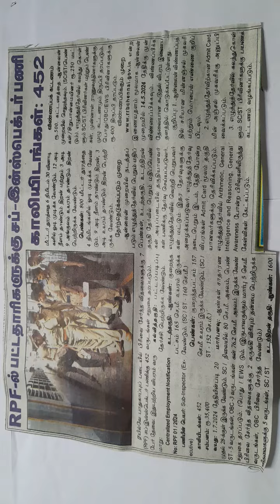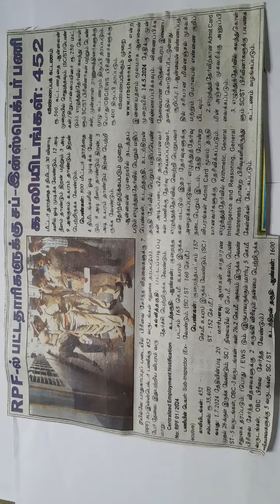RAILWAY SUB-INSPECTOR,JOB OPPORTUNITIES, QUALIFICATION DEGREE,